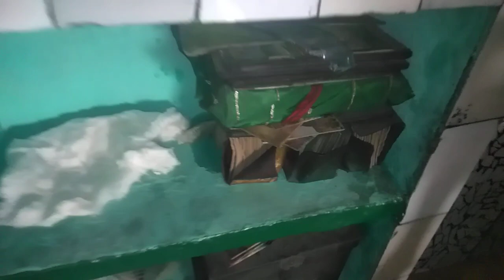10 May 2024